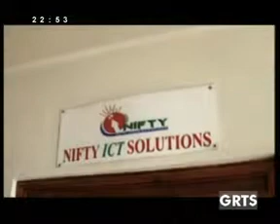GRTS 22 09 2012 2250 GMT